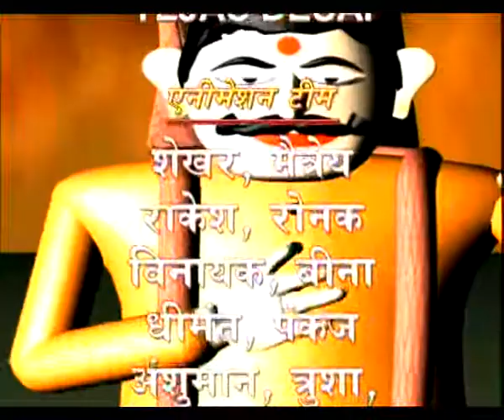KATHA EP 8